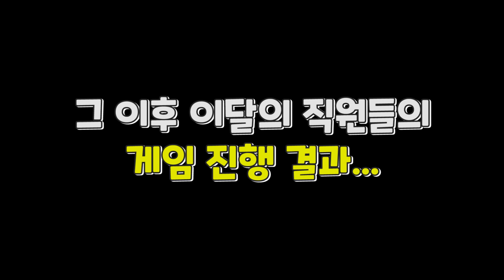에어팟을 향한 의지! 새로운 도전자 등장! [포텐독크래시] EP.36 [👍]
포텐독TCG가 새로운 룰과 테이블탑 시뮬레이터를 통해 '포텐독 크래시'💥로 재탄생했습니다!
쉽고 간편하게 할 수 있는 포텐독 크래시!

이 콘텐츠는 경기천년제목 폰트와 경기천년바탕 폰트를 활용하여 제작되었습니다.
[포텐독] 유튜브, 올레tv, Btv, U+, 홈초이스에서!
온 가족이 함께 즐기는 애니메이션을 지향하는 레트로봇의 꿈을 응원해주세요!
레트로봇의 새 애니메이션 [포텐독]이 궁금하다면!